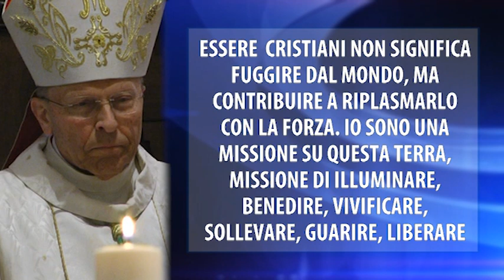San Paterniano, messaggio del vescovo: "Trasformare in realtà il vangelo"